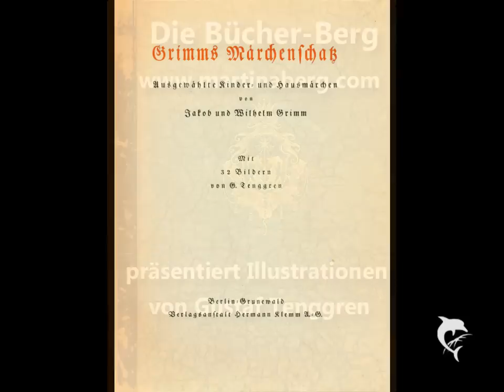Märchen-Bilder von Gustaf Tenggren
Illustrationen von Gustaf Tenggren zum Buch "Grimms Märchenschatz" aus dem Jahr 1923.